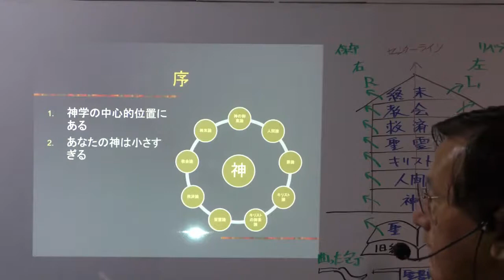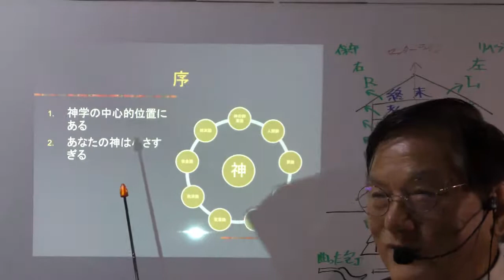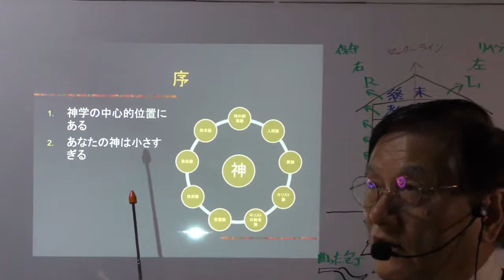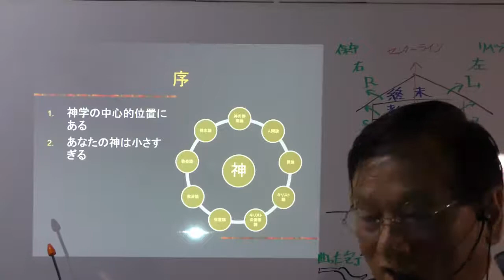エリクソン著、安黒務訳、信徒のための『キリスト教教理入門』第八章 神についての教理、序①神学の中心的位置を占める、83頁、左段9行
2. 「あなたの神は小さすぎる」Ｊ．Ｂ．フィリップス
　a. ある人々－神＝罪を犯し、踏み誤る人々に襲い掛かる機会を探している「天からの警察官」
　　i. 保険会社－いつも破局的な出来事を「神の行為」であるかのように－力強い、意地悪い存在を意図
　　ii. 神＝祖父－決して人間の人生の喜びを減じることを望まれない、寛大な、優しい老人
　b. 「イスラエル民族を軸とした誤った聖書解釈法」
　　i. 普遍的な人類全体を分け隔てなく愛されるイエス・キリストにおいて明らかにされた神を、
　　ii. 過度に民族的に偏愛される神として描く
　　iii. 民族主義的解釈法・民族主義的聖書観→神論から終末論までの「福音理解」全体を歪めている
　c. 霊的生活の真の意味と深さ－神についての多くの「偽りの概念」の矯正が必要
※6時間集中講義の"段落単位の紹介シリーズ"です。連続して視聴されたい方は、【ユーチューブ】内の「エリクソン著『キリスト教教理入門』朗読＆解説」からこのシリーズの全編をご視聴していただけます。